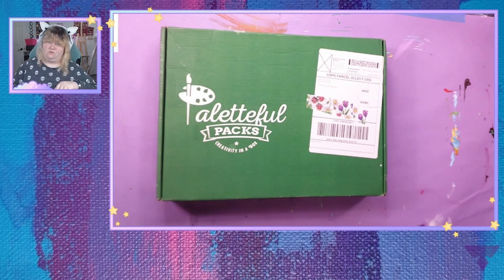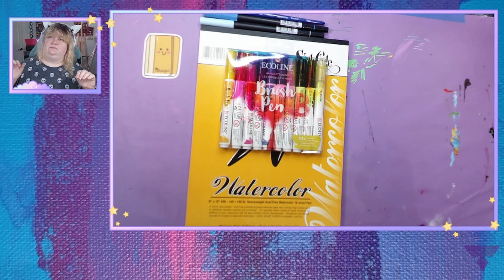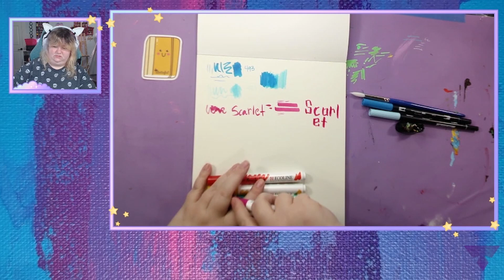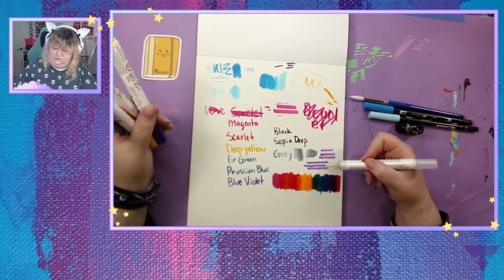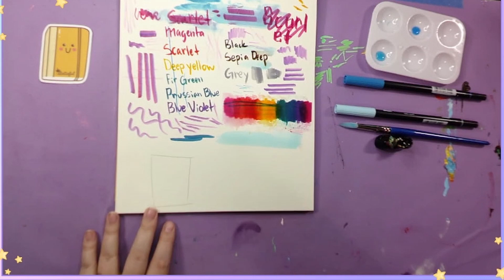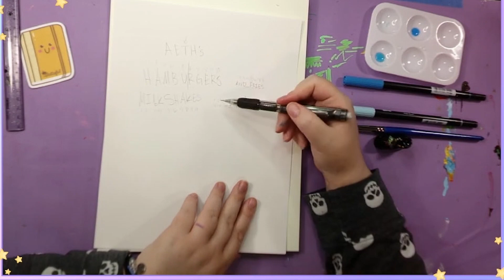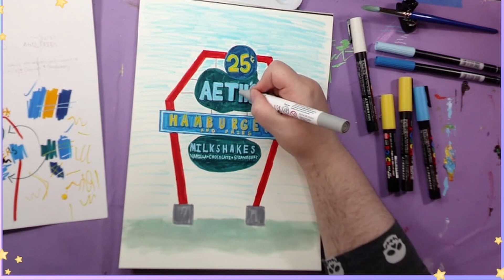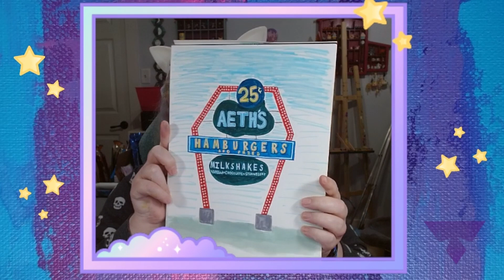Starting my own burger and shake shop! | July 2022 Paletteful Pack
In today's video, I'm using these "watercolor" markers to make a burger and shake shop sign inspired by the 80s! I maybe cheated and used some Poscas too, oops!